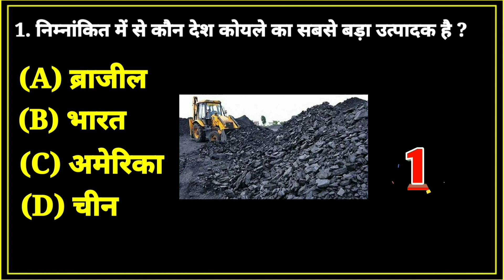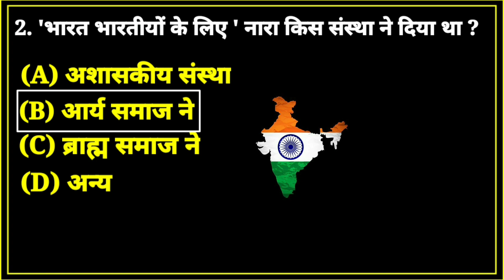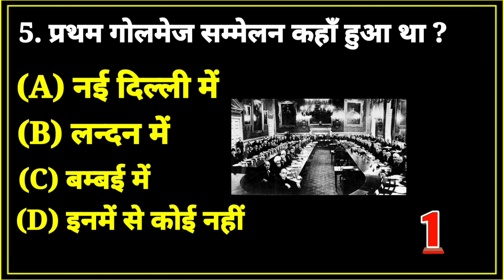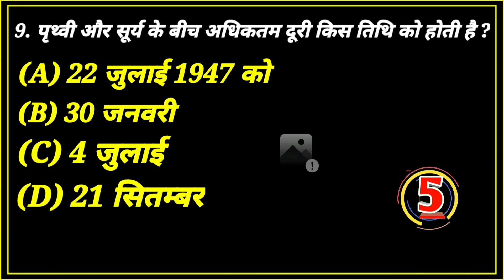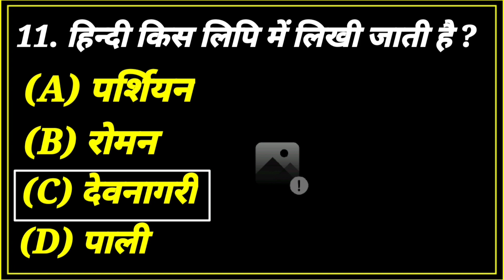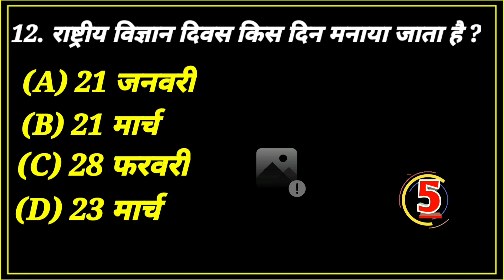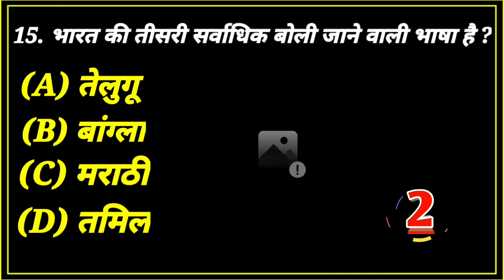Gk ||General knowledge || Important gk questions and answers for competitive exams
Most important GK Questions for competitive exams
GK Questions with answers
Most important GK Questions of India
GK most Important Questions in Hindi